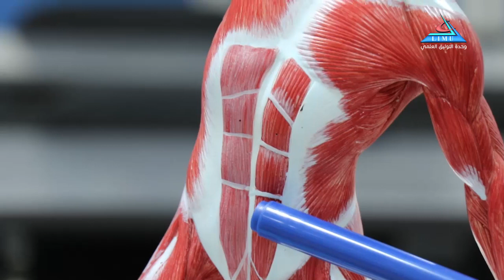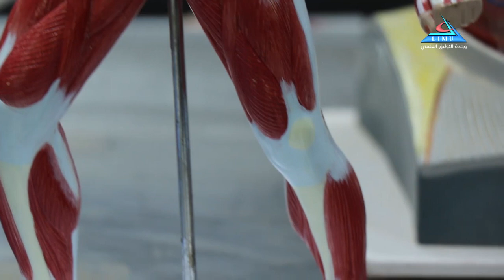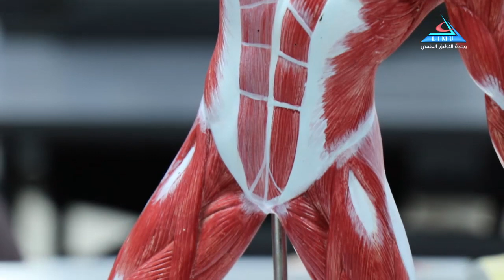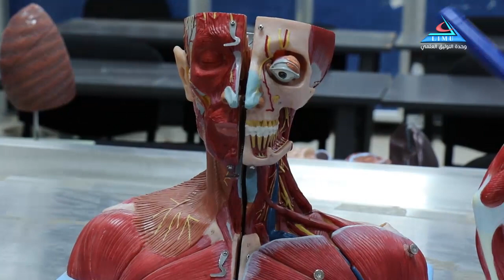Anatomy Block GBMS2 Introduction to the Skeltal System Dr Eman Layas